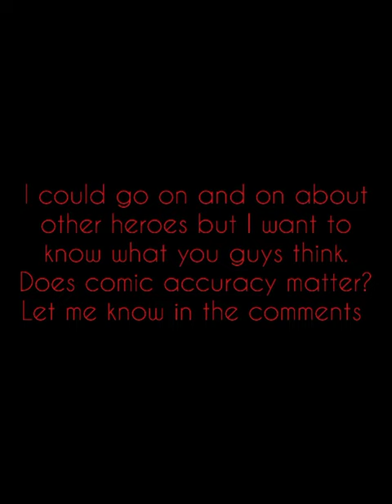Does Comic Accuracy Matter?